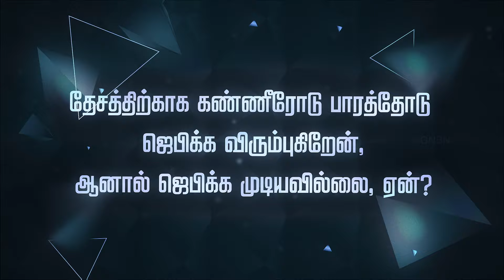தேசத்திற்காக கண்ணீரோடு பாரத்தோடு ஜெபிக்க விரும்புகிறேன், ஆனால் ஜெபிக்க முடியவில்லை, ஏன்?